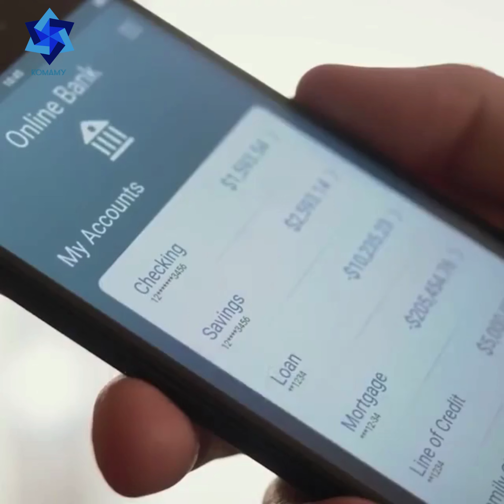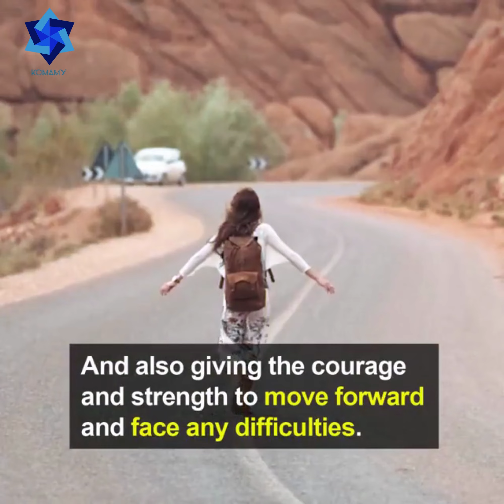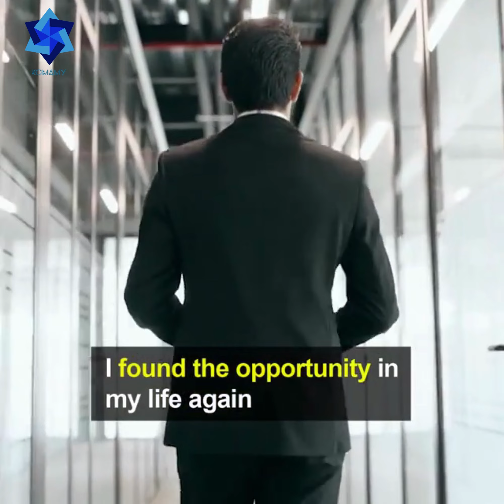Five Emperor Coin Auspicious Ring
Copper Coin Lucky Coin Opening Adjustable Ring Vintage Copper Money Ring Men And Women Good Luck Hollow Ring Birthday Gift

The Five Emperors
According to Sima Qian, the Five Emperors were the Yellow Emperor, Zhuanxu, Emperor Ku, Emperor Yao, and Shun. The Yellow Emperor, also known as Huangdi, supposedly ruled for even 100 years, from 2697 to 2597 BCE. He is considered the originator of Chinese civilization.
The power originates from the emperor's symbolic change, new beginnings, prosperity, strength, embodying wisdom, and hard work.
The coins are designed according to Chinese metaphysics. The round shape represents heaven while the inner square represents earth. The exquisite and unique design enables you to become a unique scenery wherever you are.
With all these elements together, it possesses the power to attract wealth, luck, and positive energy to the wearer. The Five Emperors will guide you to the right path and give you the courage & strength to move forward and face
any difficulties in life.
The Benefit Of Five Emperor Coin Auspicious Ring
✓ To attract fortune, success, and wealth
✓ To overcome obstacles
✓ To bring good luck with positive ‘chi’ energy and gives spiritual protection
✓ To ward off evil or negative thinking
✓ Losing possessiveness and gaining concentration
✓ Brings you joy and peaceful vibrations
“If you can dream it,we can find it for you".

In Komamy shop  you can find great and interesting products at a very low price.

Our mission is to provide our customers all they dream with a great shopping experience so they will be happy to come back and shop with us again.

With several years of experience, we've decided to open a store with a new concept focusing on general merchandise for everyone.

Our great products set us apart from other common stores, we only sell products that we'd like to buy if we were customers, that is why we are offering these specific products, just because we really like them.

We work directly with manufacturers to bring you incredible deals on all sorts of products. Our customers enjoy discovering new products that bring value to their everyday lives

Our philosophy revolves around our customers, our goal is Your satisfation.

Every single product sold from our store must pass rigorous testing and quality control to meet the standards of our product team.

Everything we do begins and ends with a positive buying experience, therefore, we work hard to earn your business.

If there's anything that you are unsatisfied with, do not hesitate to reach out and we'll make it right.

We personally guarantee you'll love your new product... Happy shopping!

Buy with confidence and welcome to our store!